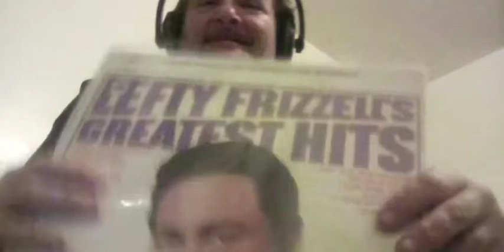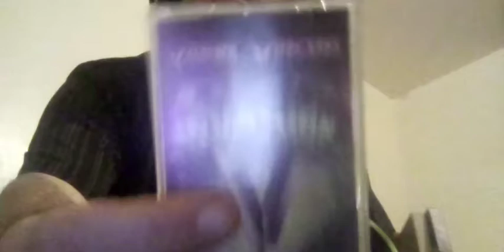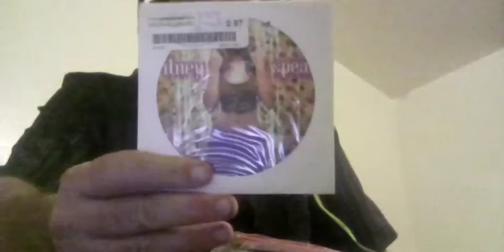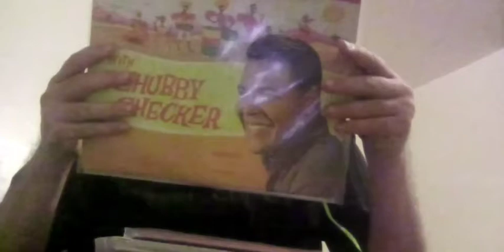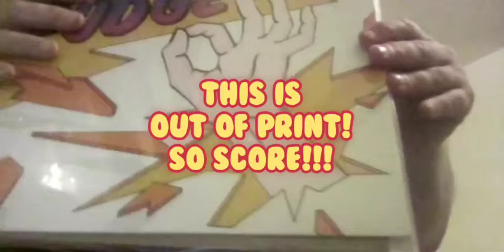Thanks to the living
I showed some physical music. Tapes, CDs and vinyl albums. A little bit of everything.